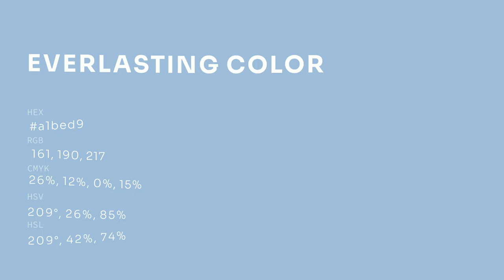Everlasting color a1bed9 hex color - Blue color - Warm color a1bed9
What color is Everlasting ? a1bed9 hex color - Blue color - Warm color a1bed9

Hex a1bed9 Color Code is also known as Everlasting color.

Hex a1bed9 Color code in RGB color code model is created after adding 63.14% red color, 74.51% green color and 85.10% blue color.
Hex a1bed9 Color code in CMYK color (process color) code model is generated after subtraction of 25% cyan, 12% magenta, 0% yellow and 14% black.